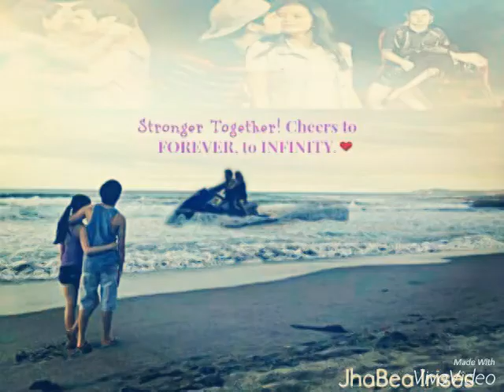FOR REAL ft. JHABEA